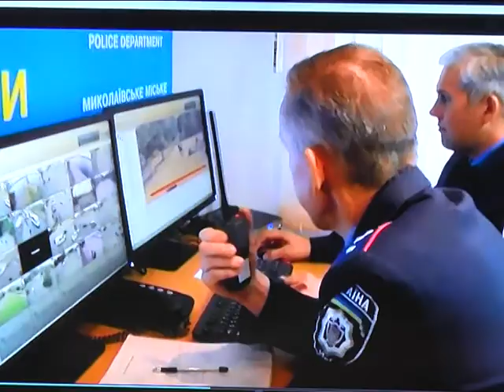МСН_Безпечно місто_16.10.2015.